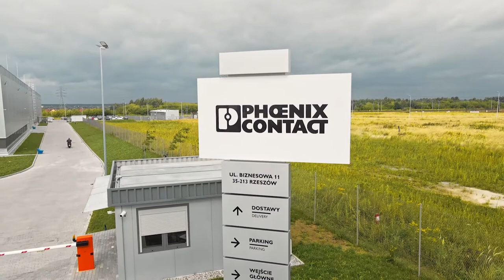Growth Creators - Panattoni x Phoenix Contact E-Mobility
Budowa nowego zakładu BTS dla Phoenix Contact E-Mobility o powierzchni 15.000 m² w Rzeszowie została zakończona po zaledwie pięciu miesiącach. Zobacz, jak układała się nasza współpraca.

Construction of the new 15,000 m² BTS facility for Phoenix Contact E-Mobility in Rzeszów was completed after just five months. See how our cooperation went.